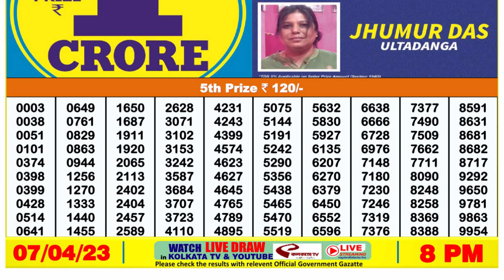🔴 Lottery Sambad Live 08:00pm 07/04/2023 Evening Nagaland State Dear Lottery Result Pdf Download